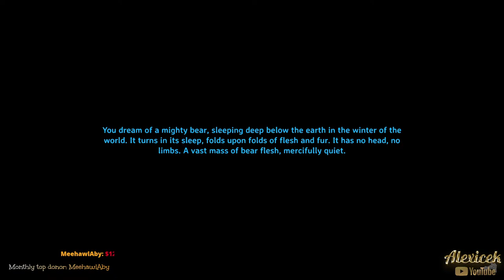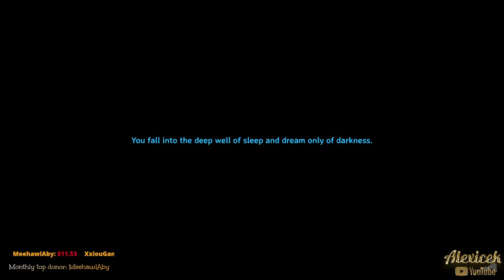Jack of All trades Master of None? Clearing out the Bonemass Crypts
No mans sky game play